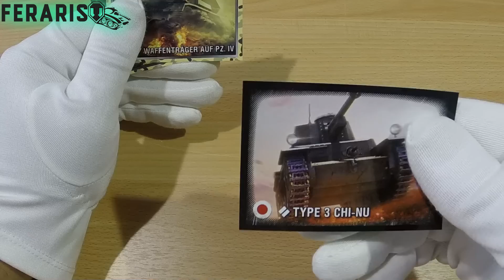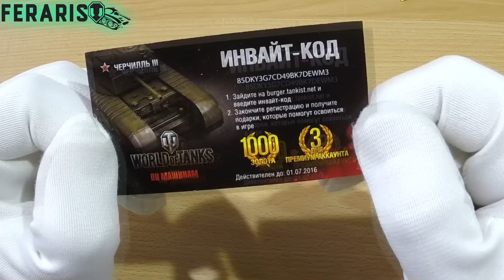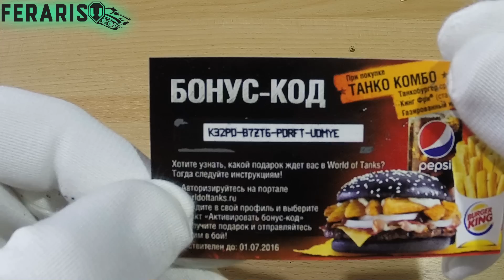"World of tanks" - бонус-коды (лотерея) [19]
Лотерея выходит два раза в неделю.
В выпуске использовалась музыка из библиотеки YouTube
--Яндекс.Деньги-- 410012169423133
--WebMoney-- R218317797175